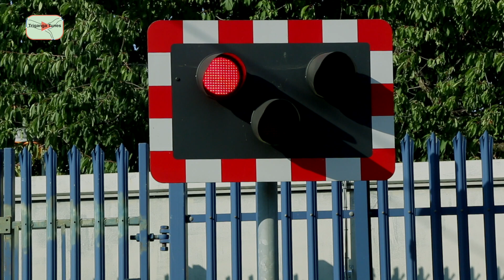Kache peyeo paini tomay...Singer: Pallab Ghosh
Lyrics, Tune, Performance & Creation: Ahmed Hussain Bablu, Music Arrangement: Somnath Chakraborty.